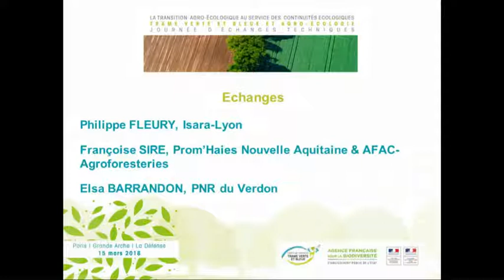Territoires en transition agro-écologique, territoires de trames– Echanges avec la salle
Les espaces agricoles couvrent plus de la moitié du territoire français. Ils ont donc un rôle essentiel dans la préservation de la biodiversité et des continuités écologiques. Ce rôle dépend fortement des pratiques agricoles. Parmi celles-ci, l’agro-écologie est une façon de concevoir des systèmes de production qui visent à diminuer les pressions sur l’environnement et sur les ressources naturelles et à préserver, voire amplifier, la fonctionnalité écologique des exploitations. Favoriser les infrastructures agro-écologiques est susceptible de contribuer à la circulation de nombreuses espèces et à favoriser la connexion écologique des espaces naturels ou semi-naturels.
Cette biodiversité est par ailleurs utile à l’agriculture en raison des nombreux services qu’elle apporte (pollinisation, auxiliaires des cultures…).
A une échelle plus vaste, la transition agro-écologique des territoires, peut conduire à la mise en place de projets favorables à la biodiversité tout en structurant des filières répondant aux besoins des consommateurs locaux.
L’Agence française pour la biodiversité organise une journée d’échanges techniques dans le cadre du Centre de ressources Trame verte et bleue et en partenariat avec le ministère de la Transition écologique et solidaire et le ministère de l’Agriculture et de l’Alimentation.
Cet événement cherchera à répondre aux questions suivantes :
• quelles synergies peut-on développer entre agro-écologie et Trame verte et bleue ?
• quels services réciproques peuvent se rendre les pratiques agro-écologiques et une biodiversité fonctionnelle ?
• comment accompagner les acteurs de terrain dans cette approche ?
L’objectif de cette journée est de favoriser le développement de l’agro-écologie dans les projets de Trame verte et bleue en réunissant les acteurs de la biodiversité et du monde agricole. Elle visera à présenter des retours d’expériences réussies illustrant les bénéfices mutuels entre production agricole et biodiversité.
Rendez-vous sur le site du centre de ressources Trame verte et bleue